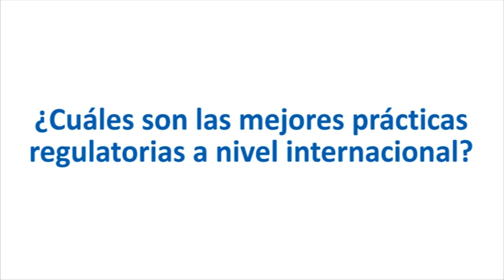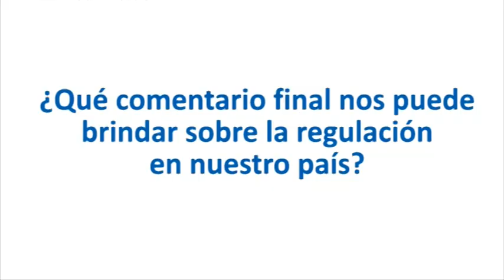Entrevista a Jon Stern - subtitulado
Jon Stern es profesor en el Centro de Competencia y Política Regulatoria (CCRP) en City University, Londres. Miembro en Cambridge Judge Business School y del Panel de la Autoridad de Competencia y Mercado (CMA). Fue asesor principal de CEPA (Cambridge Economic Policy Associates) y director asociado de Regulation Initiative en London Business School.
El profesor Stern ha trabajado extensamente como consultor económico y fue, por más de 15 años, economista en el Servicio Económico del Gobierno del Reino Unido. Ha publicado una cantidad considerable de artículos sobre regulación de industrias de infraestructura, incluidos los sectores energía, agua y telecomunicaciones.